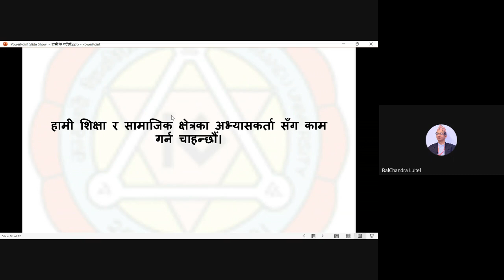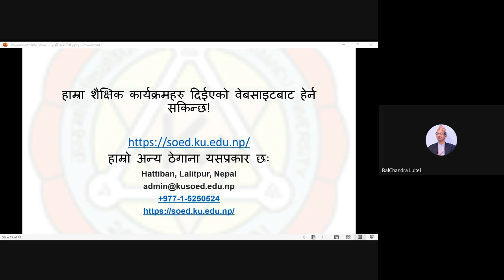हामी के गर्दैछौँ? --What are we doing?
A brief video showcasing what we are doing!